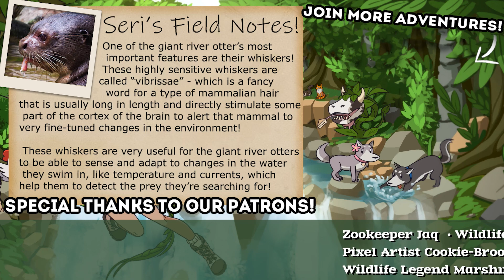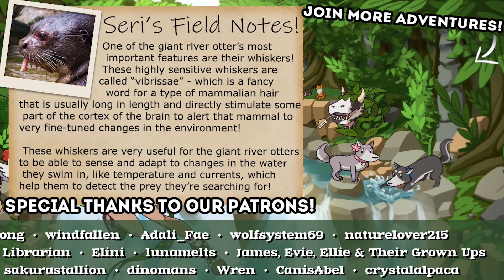Oh. Yes. The PLAGUE. I Kinda... Forgot?!🦉DotAGE: Whipper-Snappers! • #41